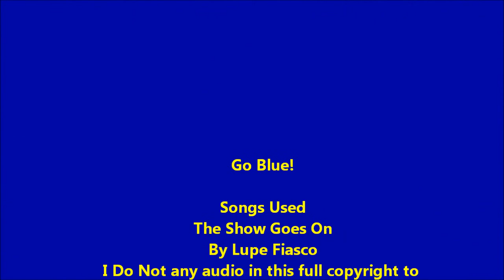Michigan Football 11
Go Blue Enjoy :)
I Hate Copy Right